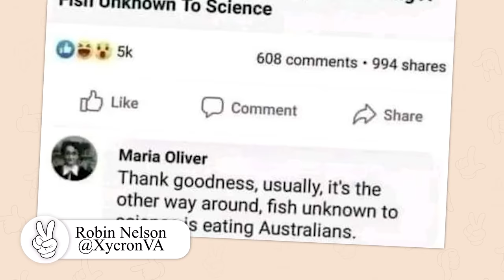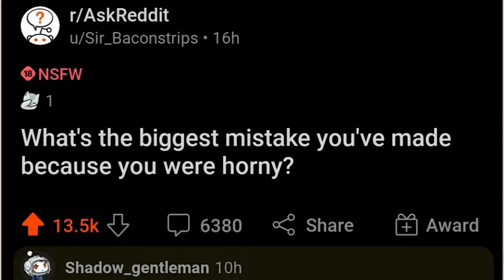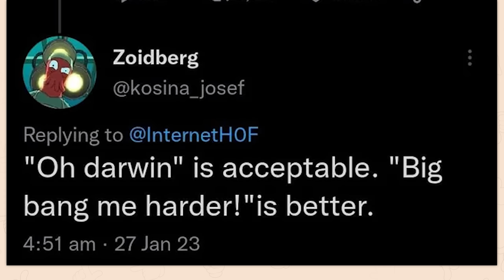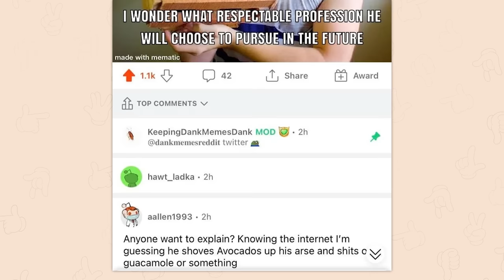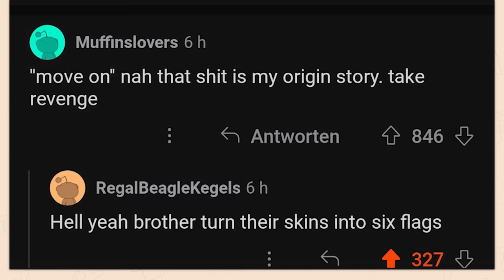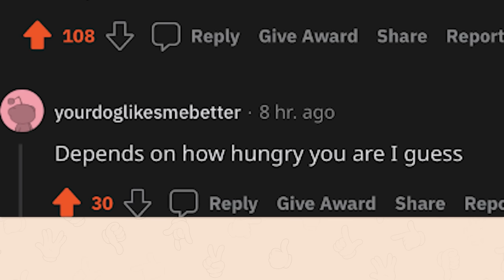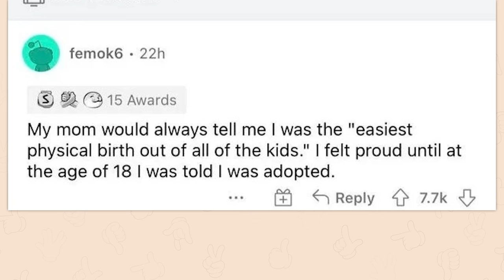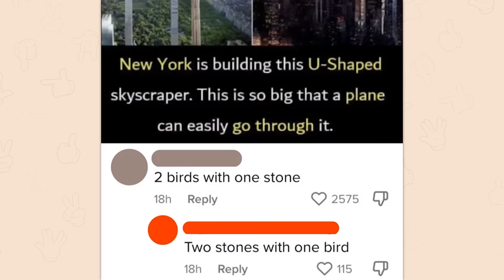r/Cursedcomments | i see fear in his eyes